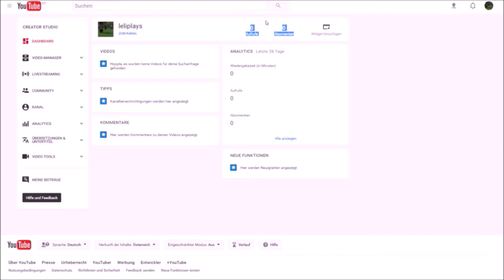0 Abonnenten-Special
Willkommen auf meinem Kanal. Ich weiß die Qualität ist leider nicht die beste, aber dieses Video war trotzdem sehr viel Arbeit. :D
Freue mich über Like, Kommentar und Abo :)

XXXXXXXXXXXXXXXXXXXXXXXXXXXXXXXXXXXXXXXXXXXXXXX